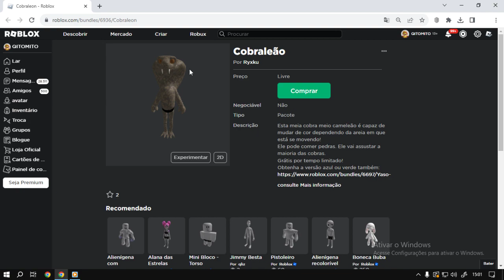Roblox Bundle Cobraleon UGC FREE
informação em primeira mão sempre no canal TATICA21